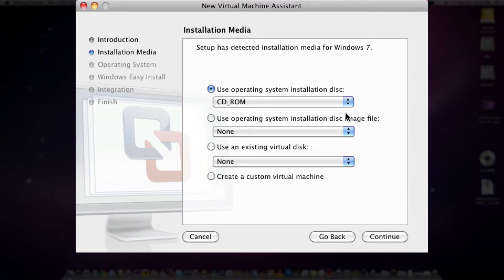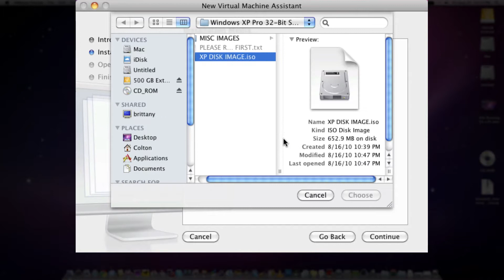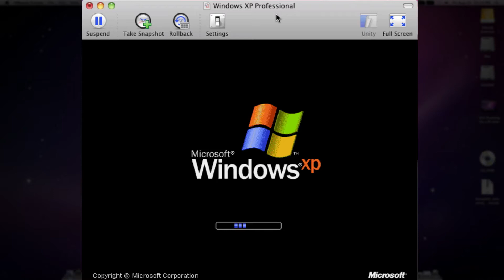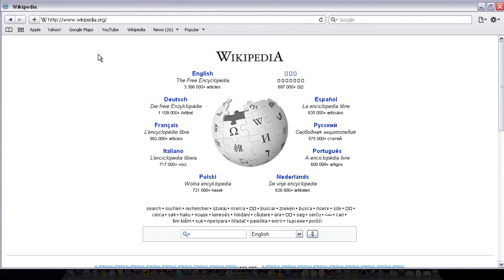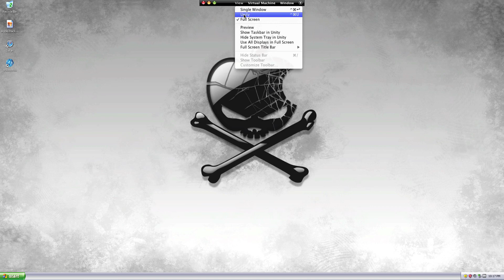How To Run Windows inside OSX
In this tutorial I show you how to run windows inside OSX using VMWare Fusion.